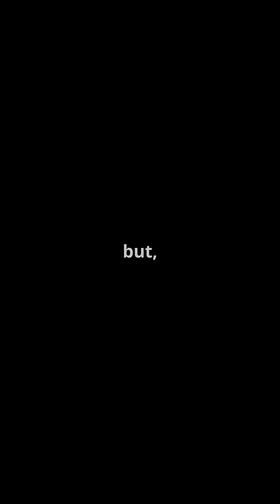The Truth About Nuclear-Powered Cars! 💥☢️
Ever wondered why uranium isn't fueling our cars, despite its incredible energy potential? In this video, we explore the fascinating world of uranium-235, which could theoretically power a vehicle for decades with just a few grams! While the energy density is impressive—1 gram equates to nearly 3 tons of coal—there are significant challenges. From the complexities of nuclear reactors to the dangers of radioactivity and the weight of necessary shielding, we dive into the reasons why uranium-powered cars remain a dream. Join us as we unpack the hurdles of nuclear energy in everyday transportation.